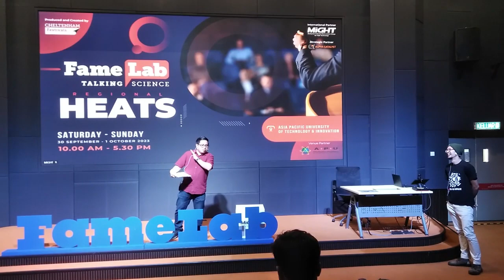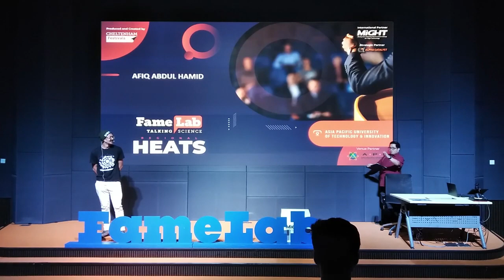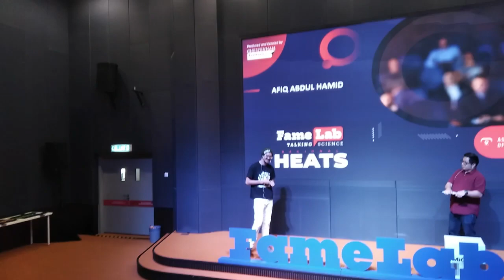Famelab Malaysia Heats 2023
Making sense of the Universe through Multimessenger Astronomy.